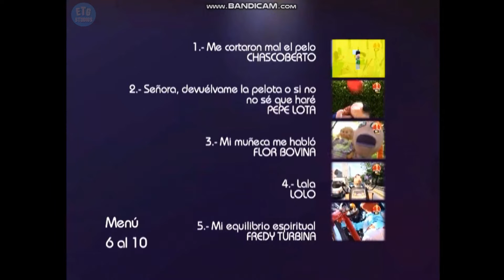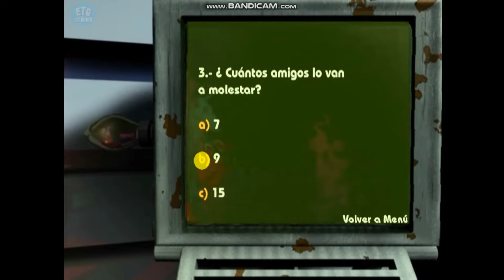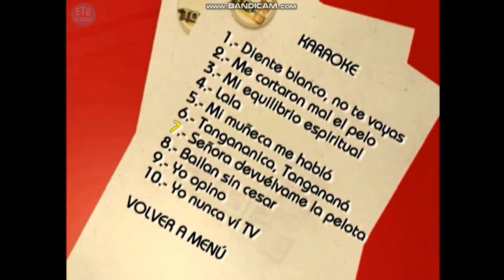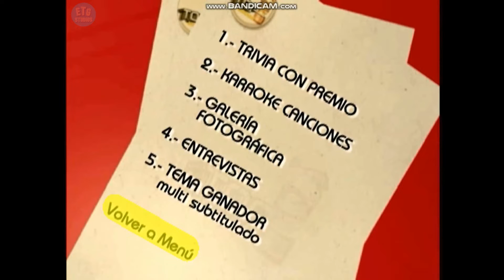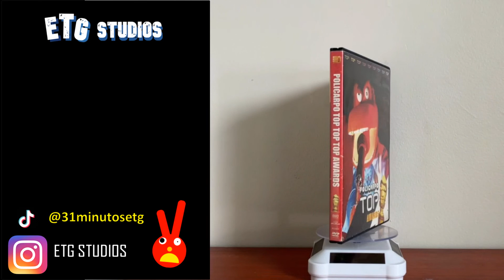Los Policarpos top top top awards - DVD - 2003 l 31 Minutos (Menú, extras y fragmento)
El DVD del capitulo "Los Policarpos top top top awards" estrenado en el 2003, es el primer DVD de 31 Minutos de la historia. Incluyendo (Aparte del capitulo que lleva por nombre el dvd) extras, entrevistas,  trivia y karaokes.
Todo mostrado en el video